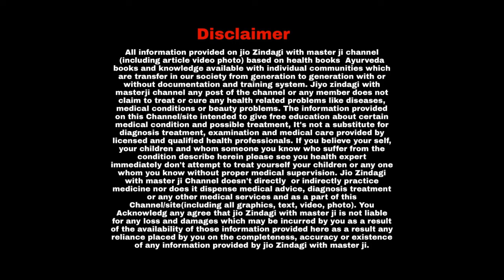गर्मियों में नींबू पानी या नारियल पानी, हेल्थ के लिए कौन सी ड्रिंक है ज्यादा फायदेमंद?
About Video :

र्मियों के मौसम में कई ड्रिंक्स बॉडी को फायदा पहुंचाते हैं, जिससे थकान और कमजोरी दूर होते है। नारियल पानी या फिर नींबू पानी, I